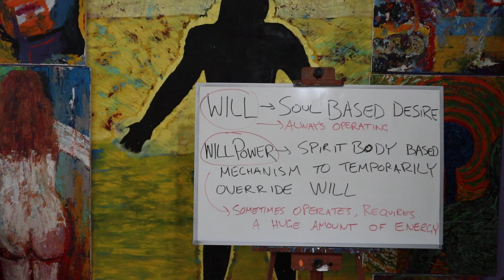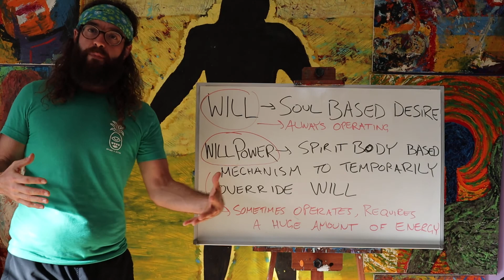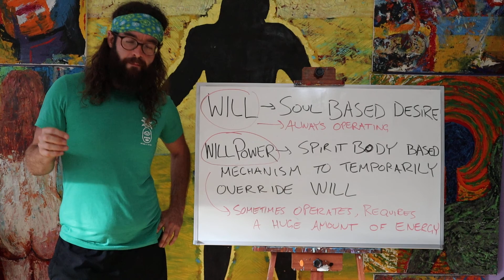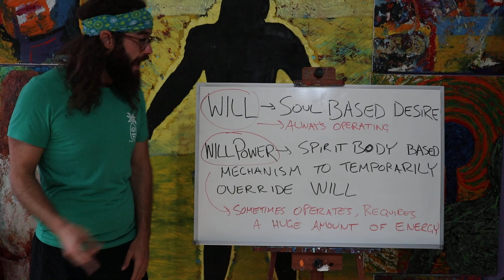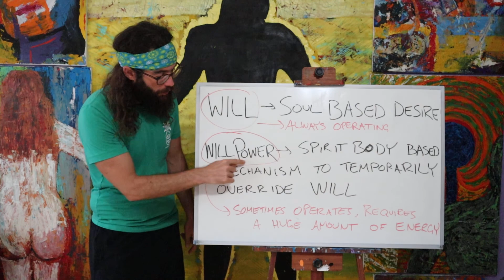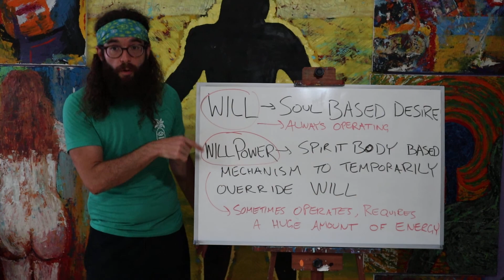WILL VS WILL POWER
In this video the concepts of Will and Will Power are introduced, where they originate and how humans use the will power to override the will.